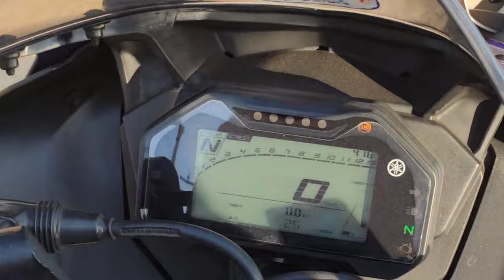Mileage test gone wrong❌️ | Beginner mistakes | CNU Vlogs🐒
Mileage test for R15 V4
ilanti mileage test meeru eppudu ekkada chusi undaru 😅

chinna chinna beginner mistakes ni kshaminchandi